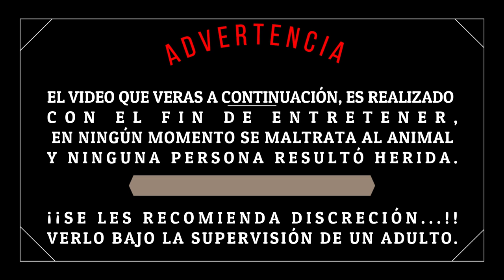TOROS POPULARES JUAN MONTALVO 2022 || TERCERA TARDE TAURINA || TOROS DE PUEBLO ECUADOR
GANADERÍA: SR. VÍCTOR ELEJALDE

Evento Taurino realizado por las Tradicionales Octavas de Juan Montalvo 2022, una tradición que vuelve después de tres años de pandemia,  la fiesta más alegre en la latitud 0°, la fiesta del reencuentro. (Cayambe - Ecuador)

Espero que hayas disfrutado del video: Y no olvides SUSCRIBIRTE & darle LIKE & COMENTAR Y Activar la CAMPANITA 🕭 Para Que Te Puedan Llegar Mis Videos Más Recientes A Tu Cuenta y Disfrutes de lo Más NUEVO. !!!

CONTACTO/NEGOCIO/PUBLICIDAD
CORREO ELECTRÓNICO:

✅✅ Déjanos tu comentario, comparte y disfrútalo.